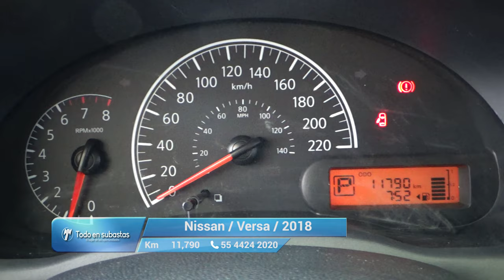Nissan / Versa / 2018 - 10853